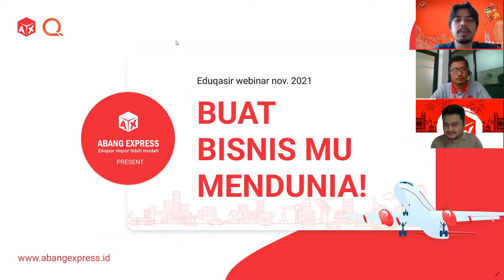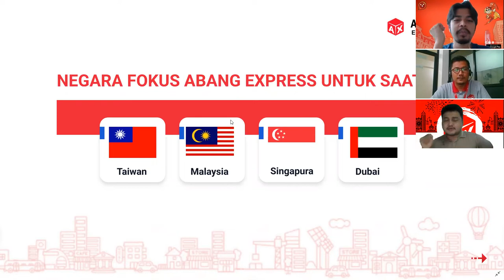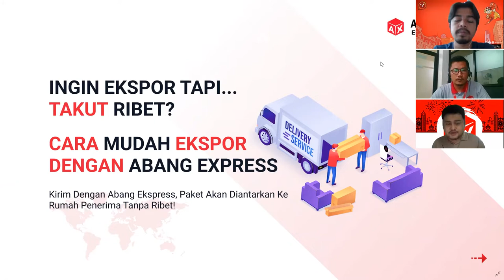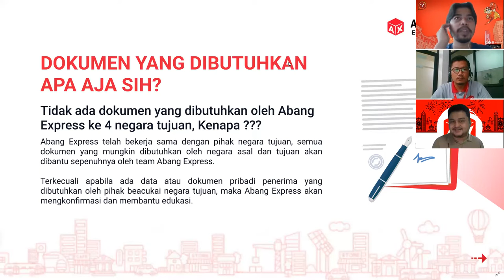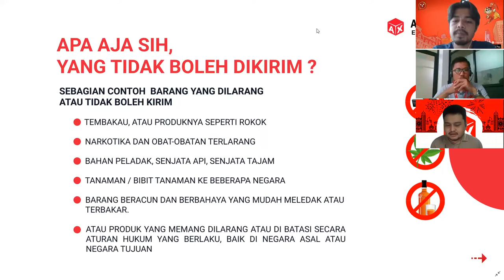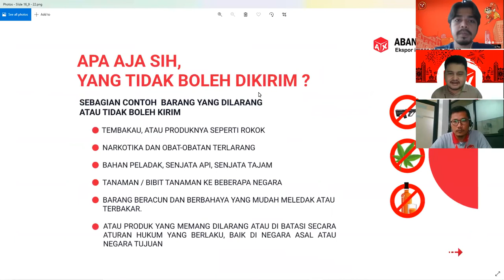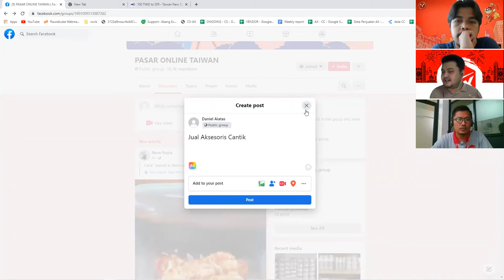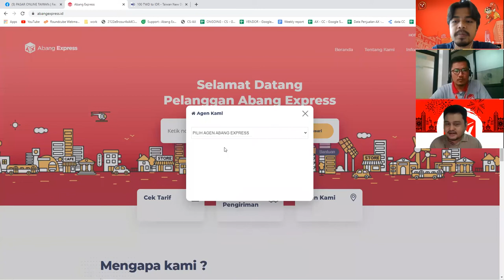UMKM Tembus Pasar Ekspor | EduQasir Academy | Qasir x Abang Express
Ekspor Produk UMKM dengan Jumlah Kecil? Kenapa Ngga?

Banyak yang belum berani memulai ekspor karena berpikir ekspor harus dalam jumlah yang besar. Itu dulu! Sekarang, UMKM seperti kamu pun bisa melakukan ekspor dengan jumlah kecil. Bagaimana caranya?

Tenang aja! Semua keingintahuan kamu tentang ekspor akan dijawab tuntas oleh Daniel Aqita Alatas (Strategic Relation Manager AbangExpress), dipandu oleh Munawir Thaha (Community Development Qasir.id)